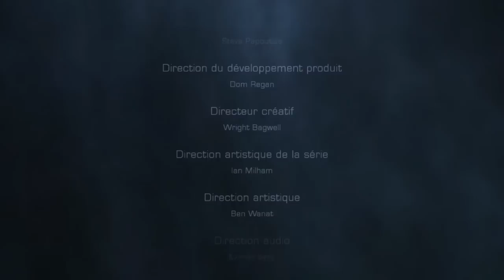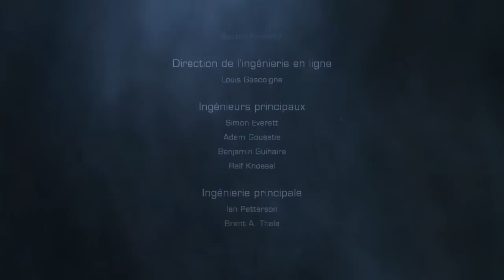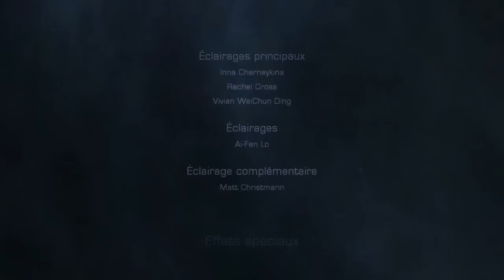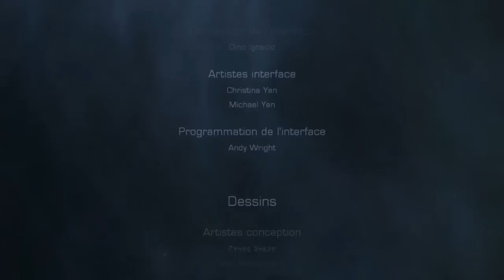Dead Space 2 Episode 15 Fin Du Jeu